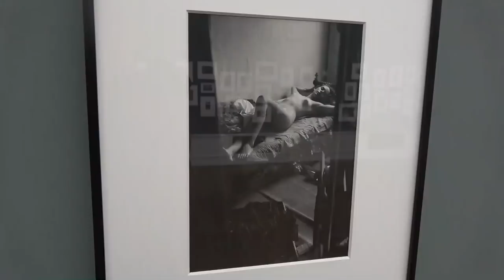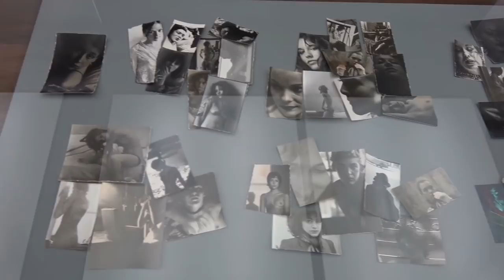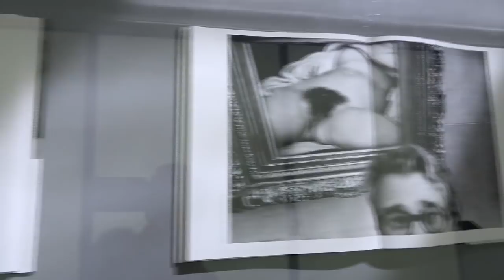Saul Leiter + Helmut Newton: Nudes - Ausstellung in Berlin (nude photography)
Impressions of the exhibition "Saul Leiter, David Lynch, Helmut Newton: Nudes" from 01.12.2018 to 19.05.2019 at the Museum für Fotografie, Berlin... read more in German:

Impressionen der Ausstellung "Saul Leiter, David Lynch, Helmut Newton: Nudes" vom 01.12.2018 bis 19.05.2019 im Museum für Fotografie, Berlin.

Kleine Kulturgeschichte der Nachkriegs-Aktfotografie: Das Museum für Fotografie zeigt ganz unterschiedliche Bilder dreier Fotografen – vom zeitlos erotischen Schwarzweiß der 40er bis 60er über Fetisch-Fantasien der 70er und 80er bis zu aseptischen Digital-Blow-Ups.